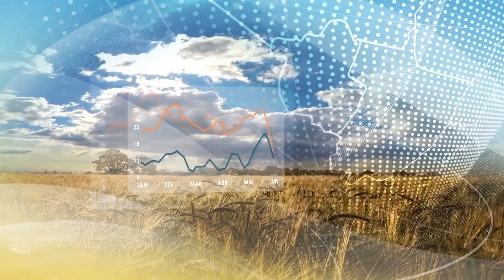Previsão do Tempo | Sul de Mato Grosso do Sul recebe chuva de até 50 mm | 14/02/2023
Restante da região recebem apenas pancadas